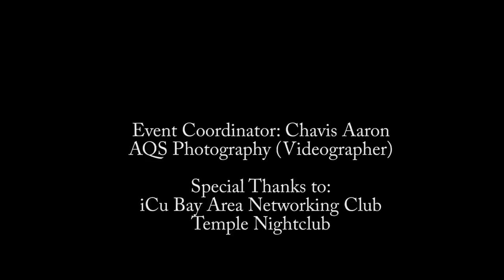Jennifer Schmidt Collection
Jennifer Schmidt

"San Fran HAS Fashion"
Fashion Show & Networking Mixer

HOSTED BY: "Mr.USA"
Model/ Actor: Chavis Aaron

Networking mixer
Feat. Xex Magazine, DrinkEntreprenuers, Everycircle, Swell Attitude, F.i.r.m SF, DAMSF, Hunie, UpOut,

iCu The Network, Axcess Productions, Temple Nightclub, Infinite Illusions